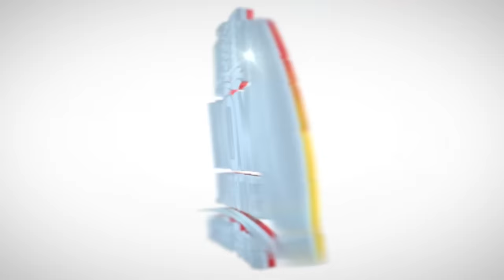Tren Revolisyon an Lage..Pè Katolik pale Minis Jistis la soti pou Dezabiye Guy Phillipe/Yanick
Tren Revolisyon an Lage..Pè Katolik pale Minis Jistis la soti pou Dezabiye Guy Phillipe